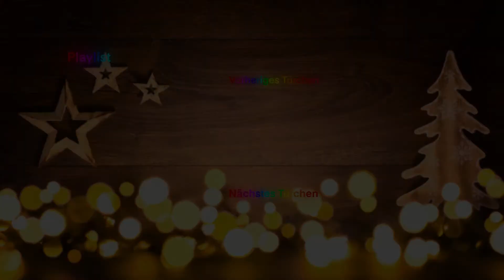13. Türchen: DuckTales (2017) (Quacks Weihnachtslied) (Der Adventskracher)